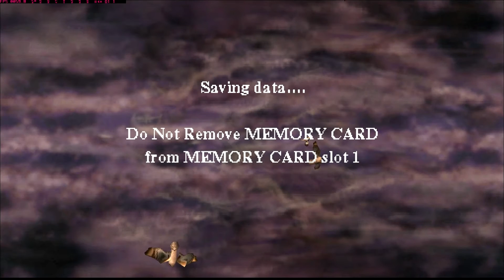Harry Potter and the SS/PS [PS1] - Part 1: Welcome to Hogwarts | [Widescreen HD]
Welcome to Hogwarts.